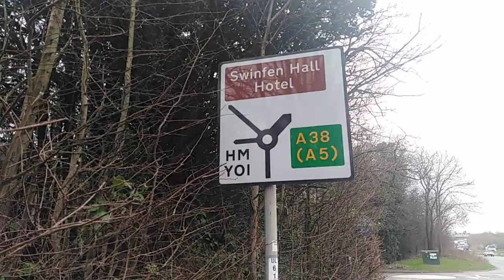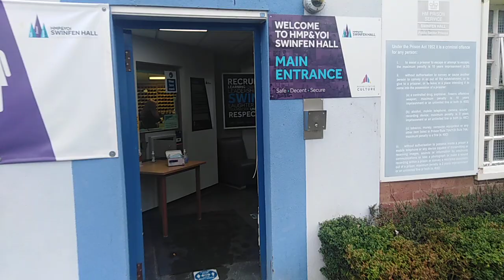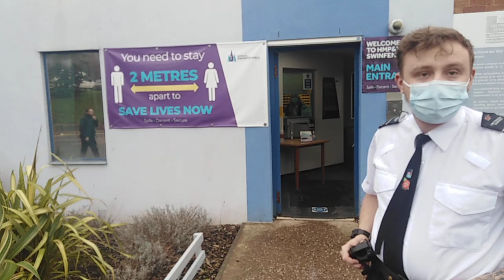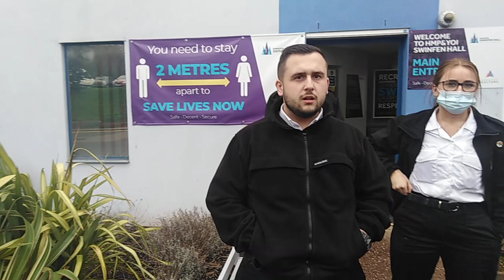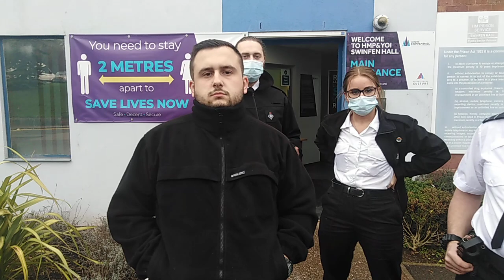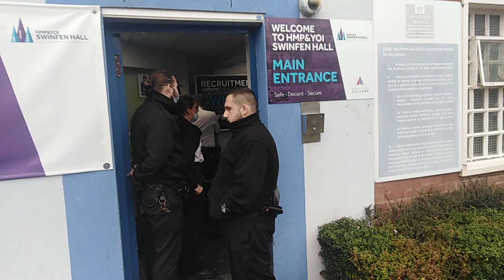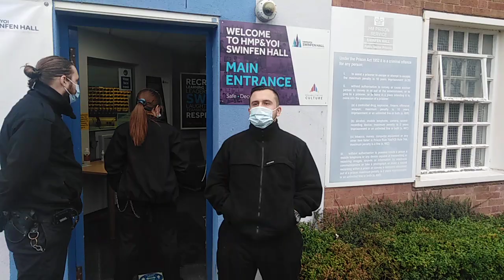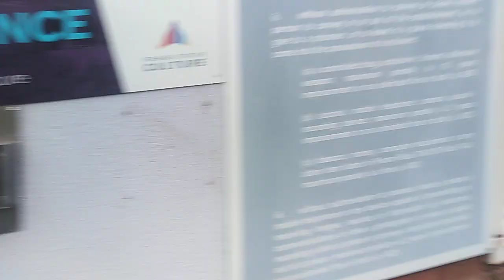🤯🤯LIVE FREE HITTING 🐈🤔